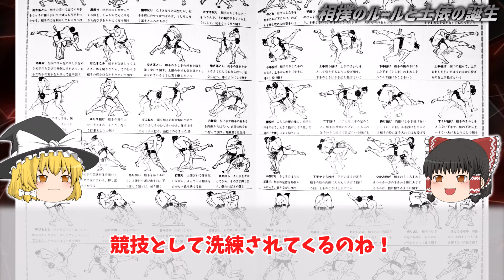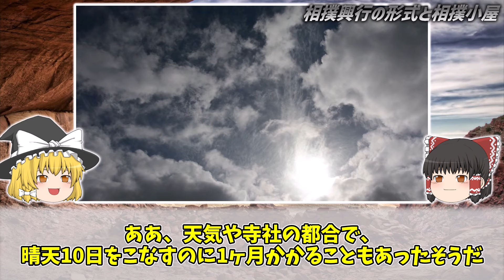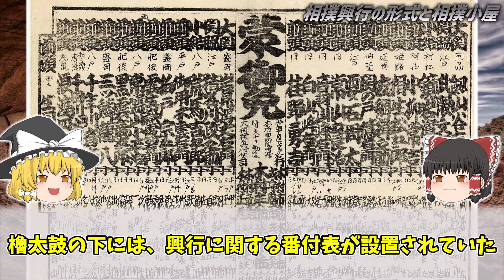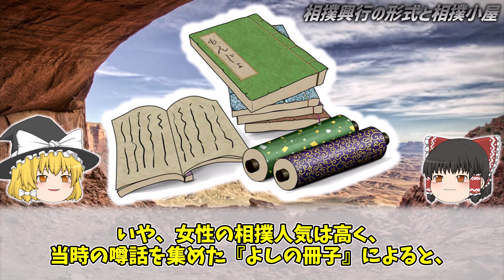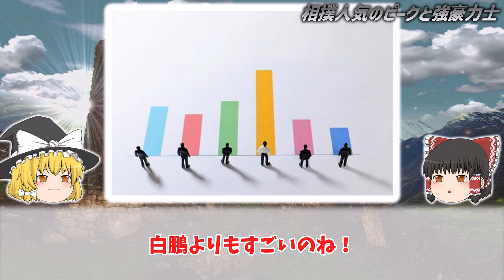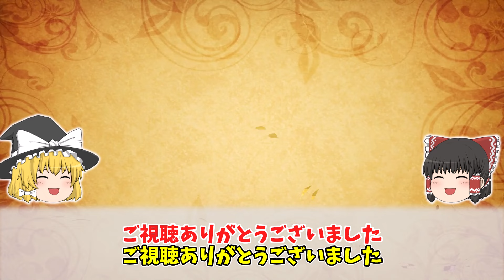【ゆっくり解説】江戸時代の相撲が国民的な娯楽に発展した理由とは？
▼一気見した方はこちら